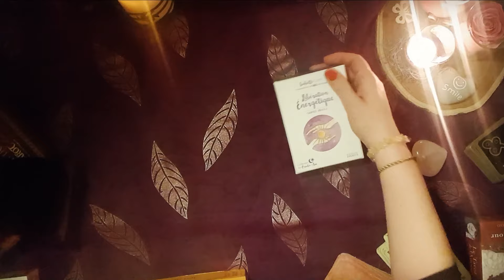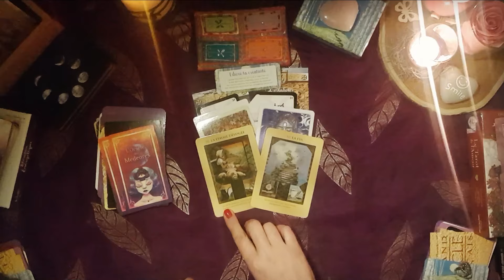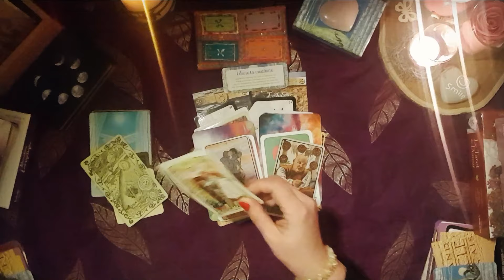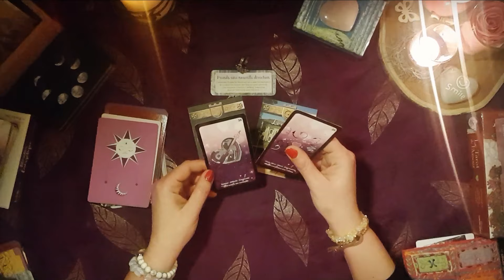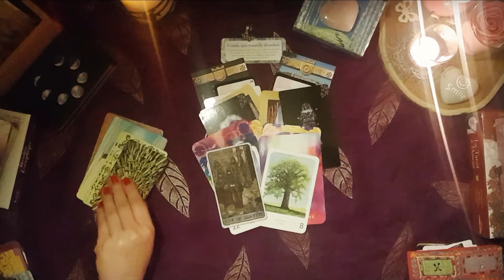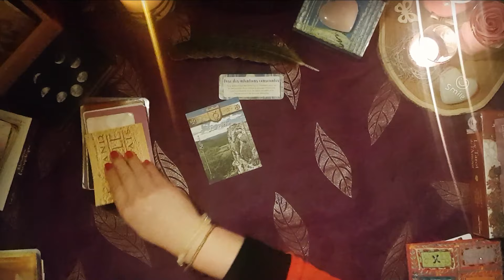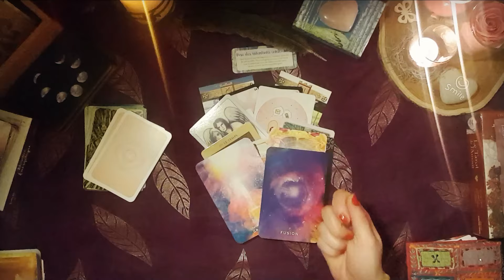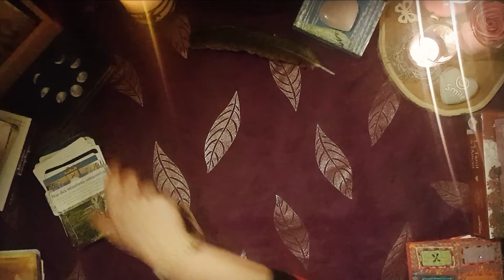Guidance spéciale célibataires ❤ le message de votre âme 😇 pour faire bouger votre vie amoureuse💘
Bonjour, Bonsoir,

Voici une guidance sentimentale qui vous permettra de découvrir  le message de votre âme pour faire bouger votre vie sentimentale .

Accueillez ces messages avec bienveillance , chaque relation sentimentale est un enseignement qui vous permettra savoir ce que vous souhaitez réellement.

J'espère que cette vidéo pourra vous aider à réouvrir  votre cœur  à l'amour .

Rappelez vous que vous votre première histoire d'amour

Il s'agit d'une vidéo intemporelle .Faites votre choix parmi les objets présentés en laissant parler votre cœur !

Chaque jour que nous vivons est un apprentissage  , il est important d'être bienveillant envers vous même 🙏 et de reconnaitre chacun de vos pas , chacune de vos progressions .👊

Les oracles utilisés sont présentés dans la vidéo .

Timing :

Choix 1 3:48
Choix 2   21:22
Choix 3 37:40